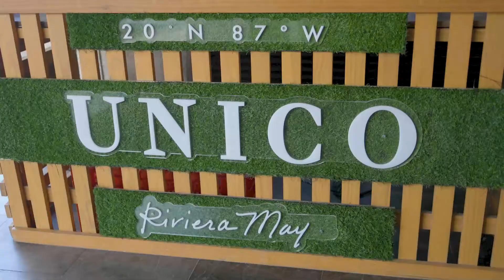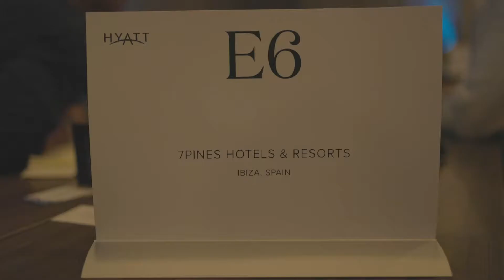Private Luxury Americas Edition, Mexico 2021